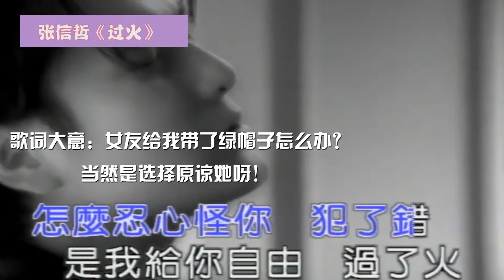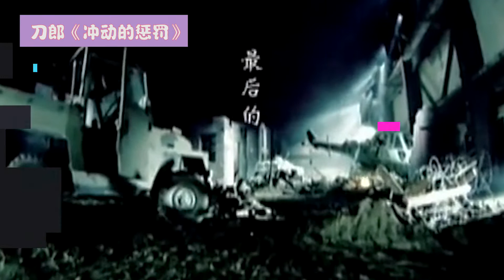10首三观不正，却火遍大江南北的歌，你听过几首？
❤ 每天都有新视频！！今天开始报名！！